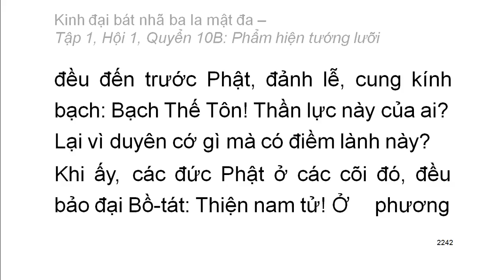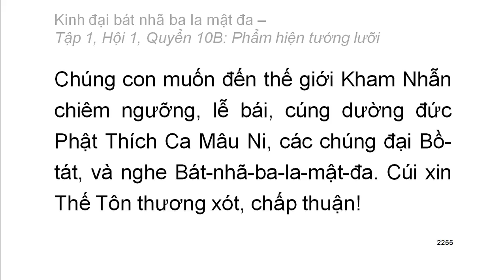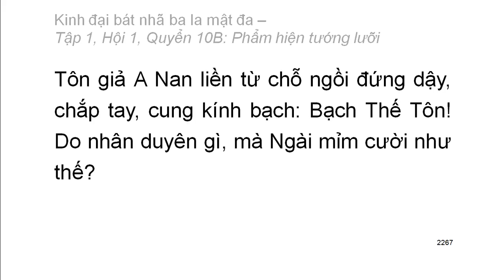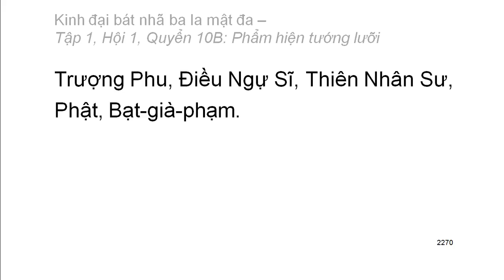600 quyển Kinh Đại Bát Nhã Ba La Mật Đa: Quyển .../600 (tiếp) (đọc lần 2)